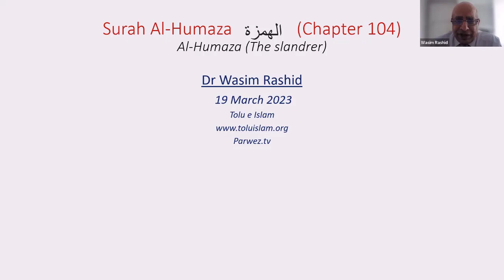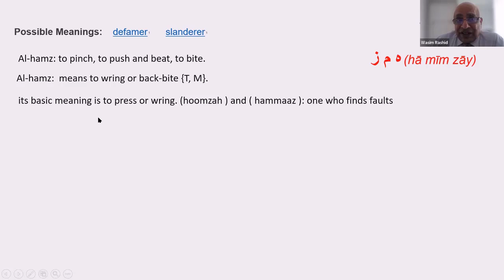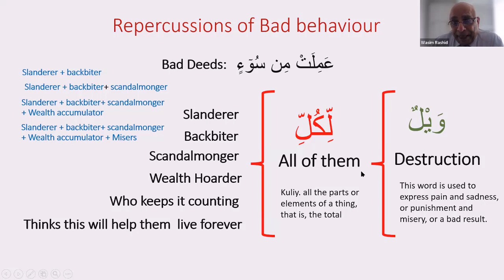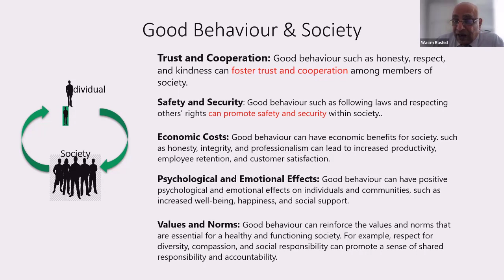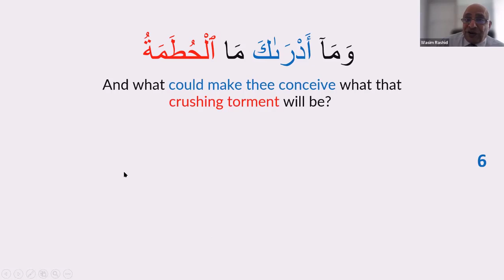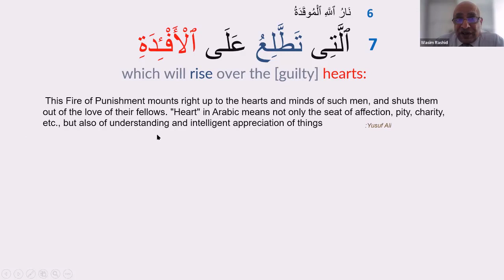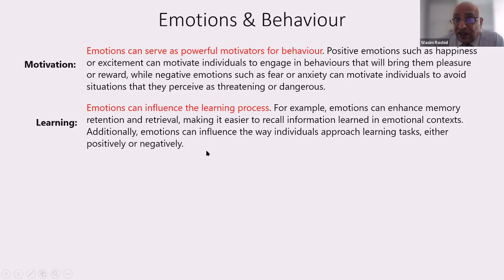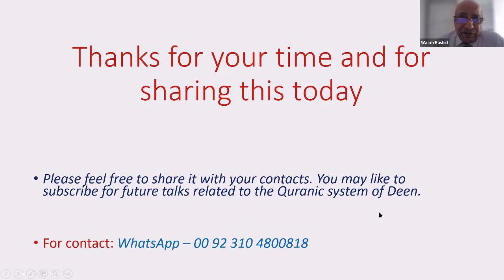Surah Al-Humazah, Chapter 104: The issue of wealth accumulation, 19 March 2023, Dr Wasim Rashid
This presentation covers the following aspects:

1. Wealth accumulation affects human psyche negatively and this needs to to be recognised by those who wish to follow the Quran.
2. How does it affect human psyche? It causes cognitive strife which the Quran terms as the fire from Allah. This causes disintegration of the human personality.
3. The effects of the capitalist system do not remain confined to one part of a nation but affect all.